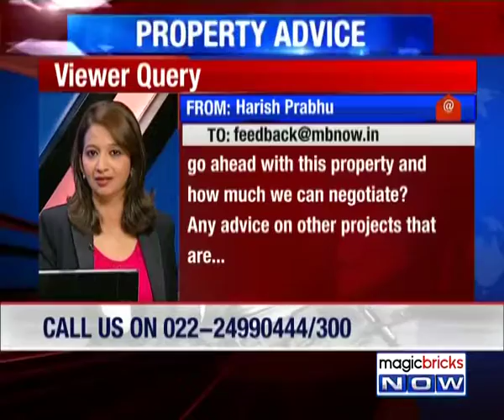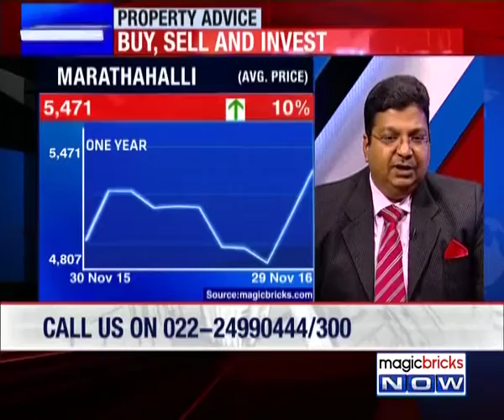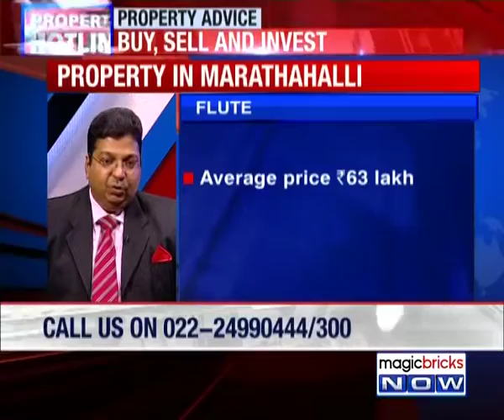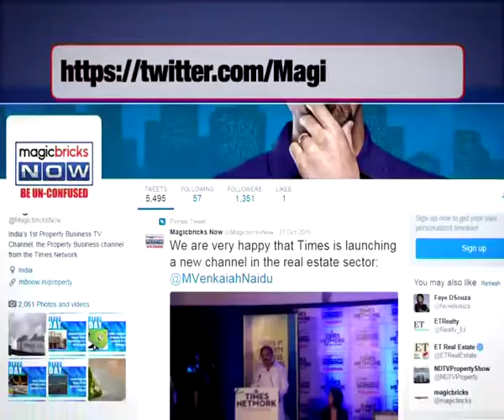Would you recommend me to invest in Marathahalli?- Property Hotline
Expert: Amit Goenka, MD & CEO, Nisus Finance.

Question: I am planning to buy 2 BHK property near Whitefield / Marathahalli. I saw Lake Praise near Spice Garden bus stop Marathahalli. The price quoted is Rs 69 lakh including registration. Could you please advise whether to go ahead with this property and how much we can negotiate? Any advice on other projects that are ready to occupy?

Answer: In Marathahalli the average property rate is Rs 4190- Rs 6785 per sq. ft.  Average price of the property sized 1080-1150 sq. ft. ranges from Rs 58 – Rs 60 lakh. In FLUTE, 2 BHK flats sized 1309 sq. ft. are available. Average price in this project is Rs 63 lakh. Average price in Bren Unity is Rs 65 lakh. Purva Riviera will offer 2 BHK flat 1334 sq. ft. Average price in this project is Rs 90 lakh. You should invest at this point of time.